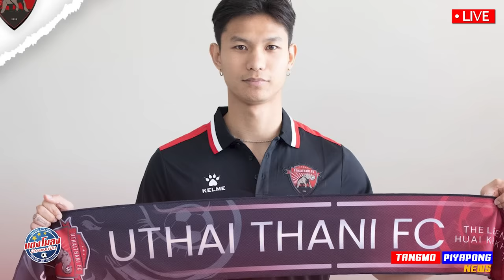ด่วน !! ลาออก U23 ทีมชาติไทย ! / เปิดไทม์ไลน์ เรื่องใหญ่ 100% / ใครคุ้ม? ได้-เสีย แลกกัน เดือด !!